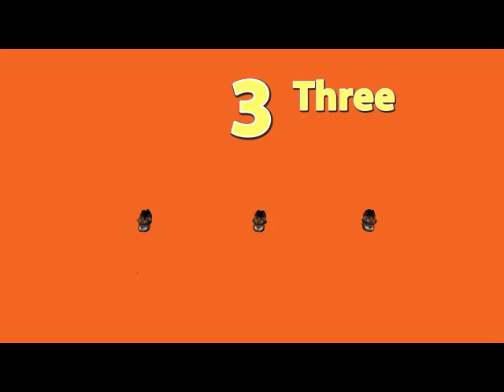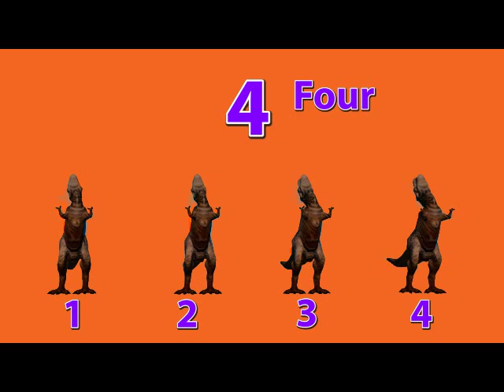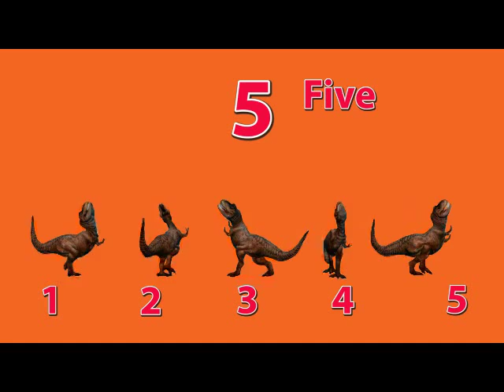Learn to Count 1 to 5 with dinosaurs from Dino Island - Tyrannosaurus Rex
Count from 1 to 5 as the Tyrannosuaurs Rexs from Dino Island Run, Jump, Roarrrrrrrr and Dance!